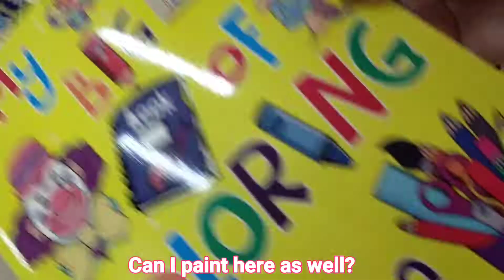BUHAY NANAY: Naghanap si Clairelaloo ng sponsor + ano kaya ang ipinabili? | Nanay and Claire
Hello and welcome mga KaFam!

Isang araw isang pahina ng aming buhay.

With only the two of us, we would love to grow our family maybe not by blood but with common interest and care.

Ang galing talaga ni Calirelaloo mag amo kay Lolo niya. Pero pag namimili na nahihiya siyang magsabi kung ano gusto niya kasi inaalam niya muna kung mahal or hindi. hehehe

As well as visit our Facebook pages to share your stories and be inspired:

Connect and see more of us in Instagram:
Nanay_and_Claire

We hope to see everyone around.

We appreciate any support you give us.

We hope that you will be part of our family.

Please comment down what you want us to do as Mom and daughter tandem.

Thanks a lot. Love from the Philippines.